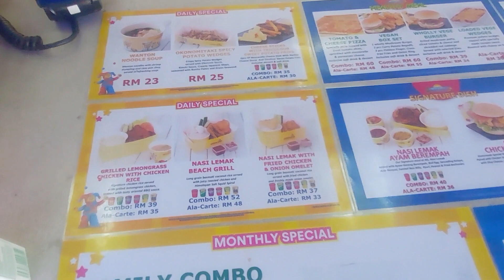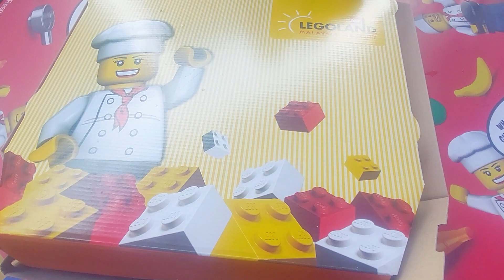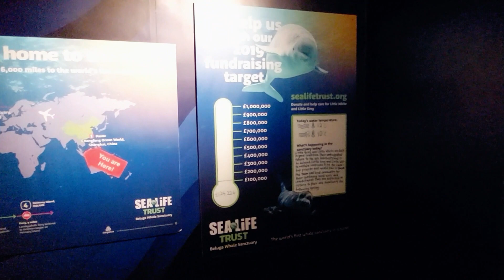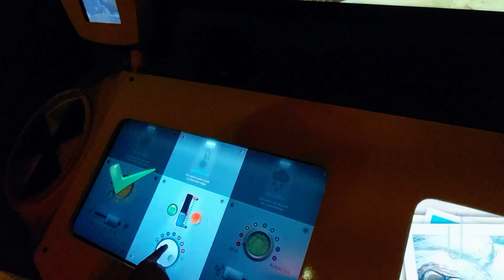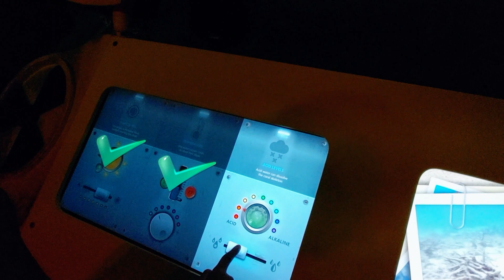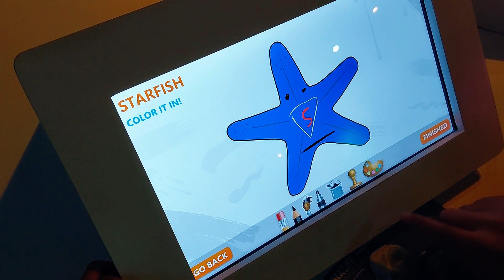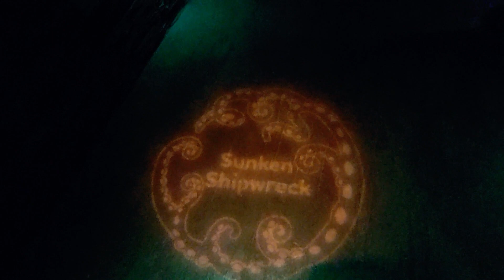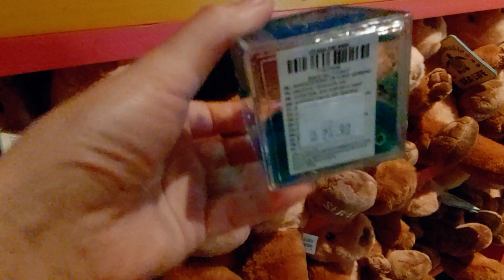Malaysia Travel/马来西亚乐高乐园水上乐园Legoland water park,乐高海洋馆legoland sea life,乐高世界